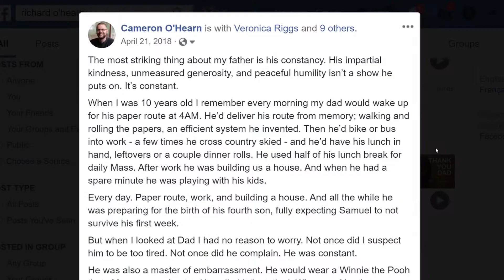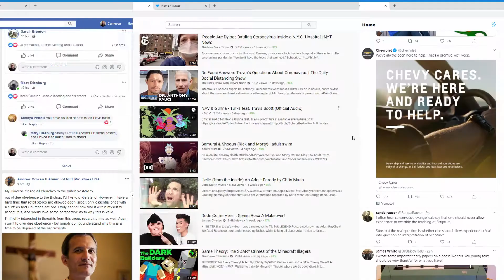Why Stories Can Change the World: SACRED STORIES Brand Video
2 years ago my dad died of an unexpected heart attack. How can I describe my dad? I could write a million words. Post thousands of pictures. Or I could show you.

Story transports us to places we've never been and inspires a real
emotional connection. Ads, commercials and promos are good for selling products. But if you want people to care there's nothing better
than a good story.

Your audience is bombarded with 4,000 ads every day. You don’t want to waste thousands of dollars on a fundraising video that doesn’t make a difference. The best way to get people to care about what you do is an inspiring video about the lives you change.

That's why I believe story can change the world.

Sacred Stories is a Catholic video production studio that helps non-profits raise money through inspiring video.